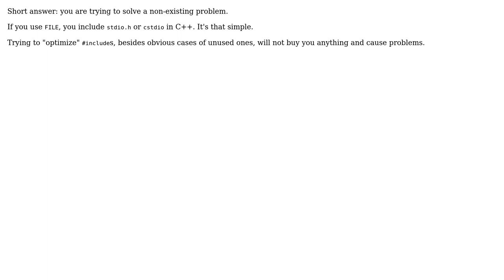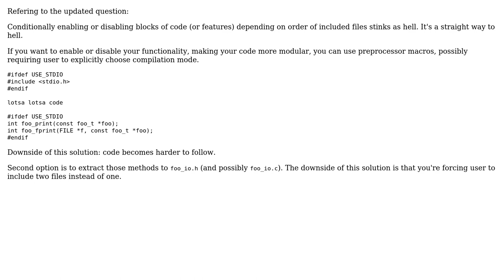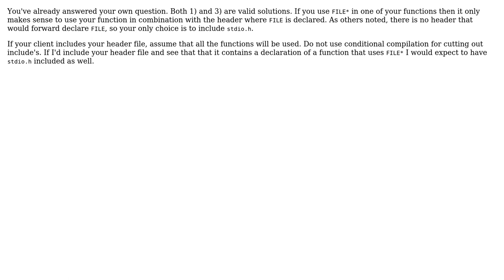Should I include ‹stdio.h› in my header file, just so I can declare a function that takes a FILE\*?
With thanks & praise to God, and with thanks to the many people who have made this project possible! | Content (except music & images) licensed under CC BY-SA | Music | Images & others | With thanks to user PaulMcKenzie user Matt user Mark B user ezaquarii user ciamej and the Stack Exchange Network Trademarks are property of their respective owners. You are responsible for your own actions.